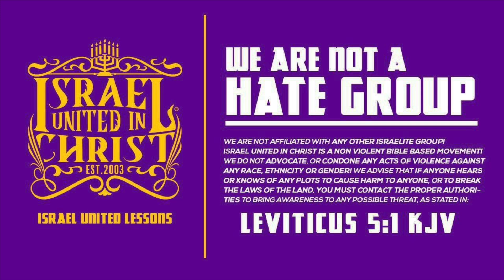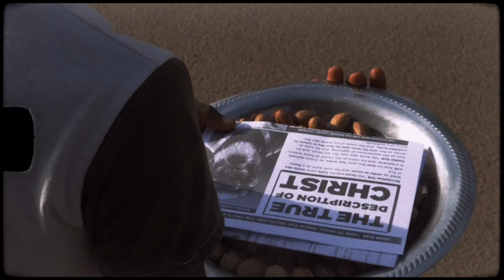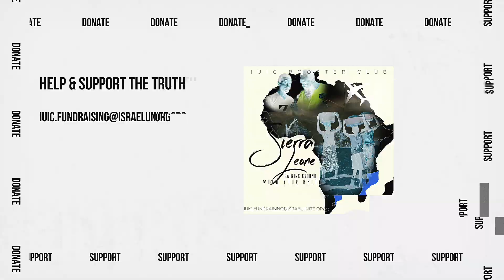IUIC | REPENT: The Kingdom Is At Hand